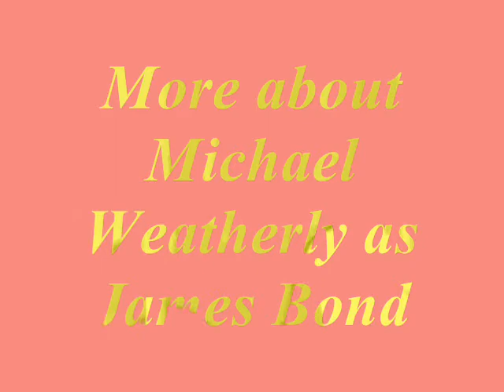Ώ_More Michael Weatherly as James Bond_Ώ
More pictures from the James Bond Fotoshoot with Michael Weatherly.See here the latest photos.